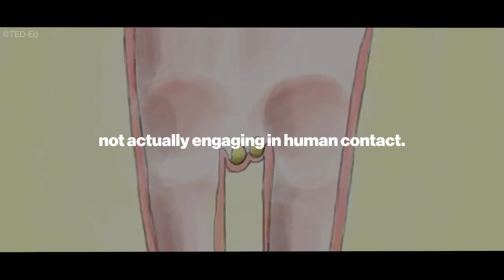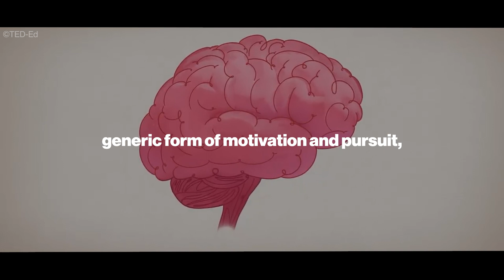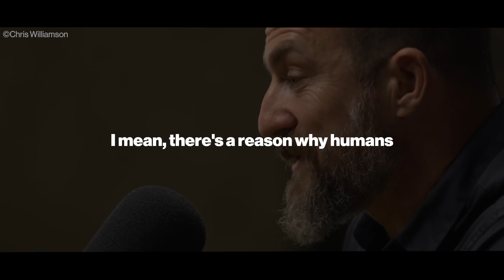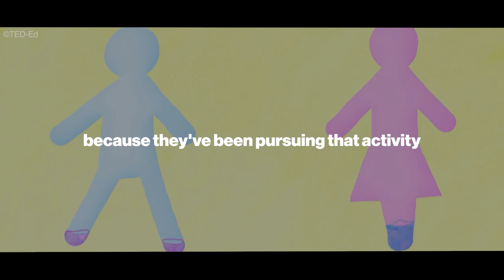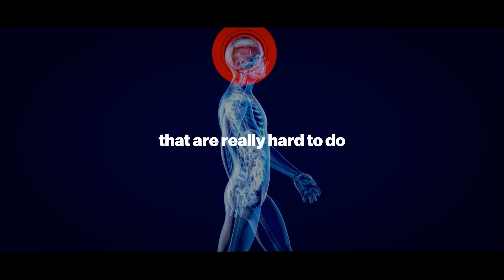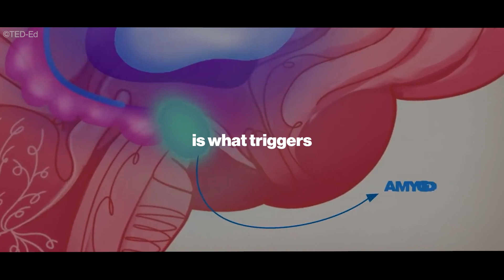Stop self-stimulation before it's too late | Andrew Huberman